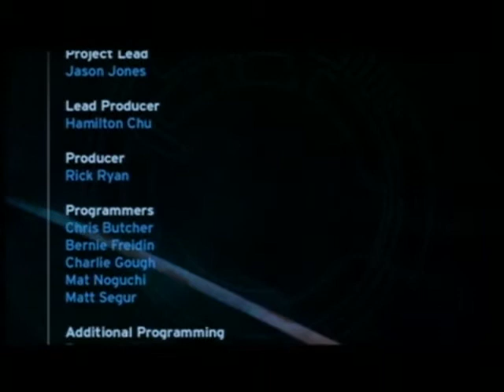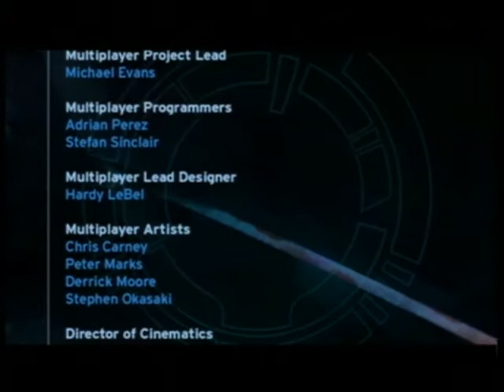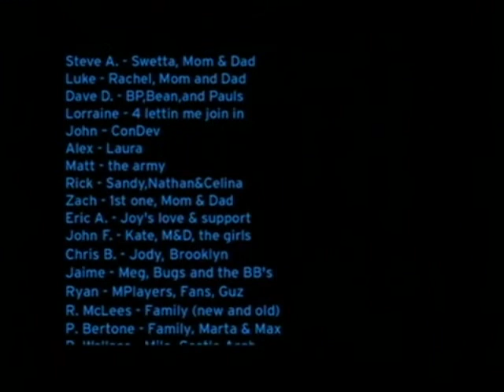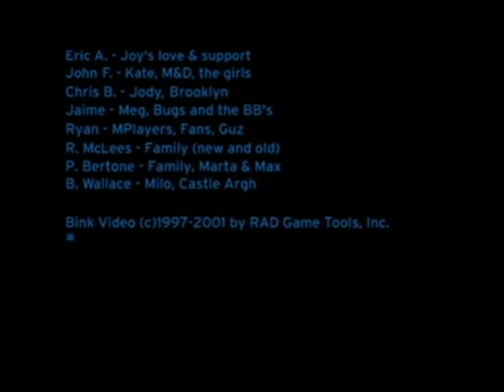Halo: Combat Evolved (gameplay) part 35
This is the never ending commentated series by Nik and Mike. This time it is a complete walkthrough of halo combat evolved.